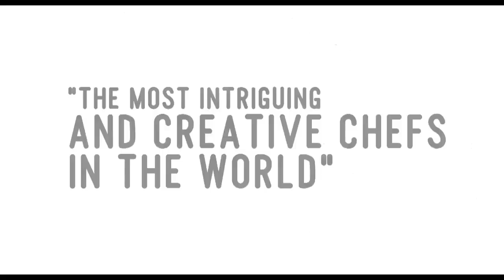El Bulli: Cooking In Progress trailer - in cinemas & Curzon On Demand from 27 July 2012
On the outskirts of the Spanish town of Roses and a stone's throw from the French border, is El Bulli, a picturesque restaurant that has been held in awe by the culinary world for two decades. Under the control of Ferran Adrià, the three Michelin star restaurant has often been described as the best in the world. El Bulli: Cooking in Progress, the engaging film by Gereon Wetzel, is a record of this remarkable establishment, which closed its doors on 30 July 2011.